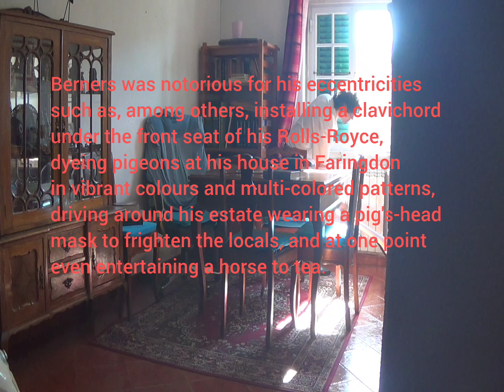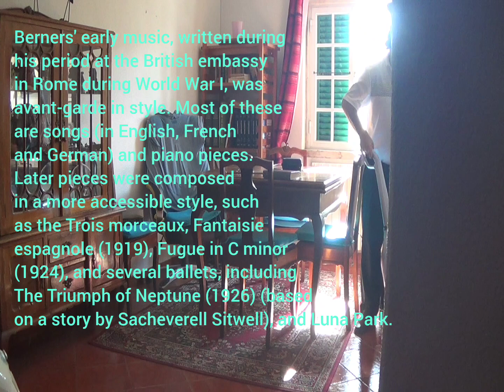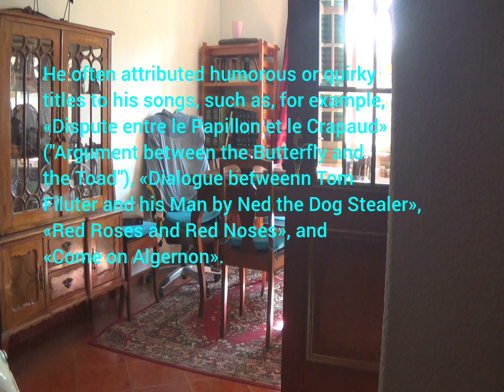A neglected composer whose eccentricities were genius in themselves.....